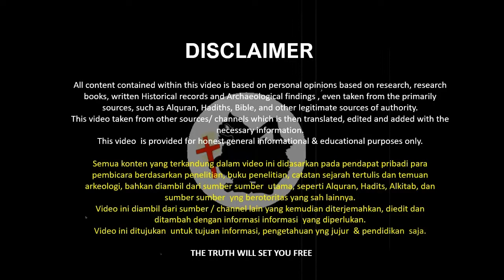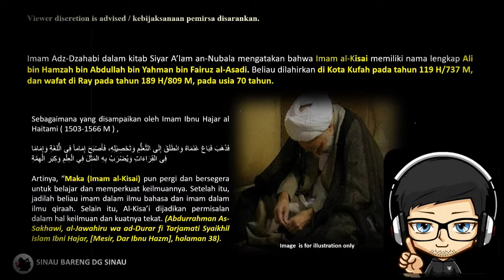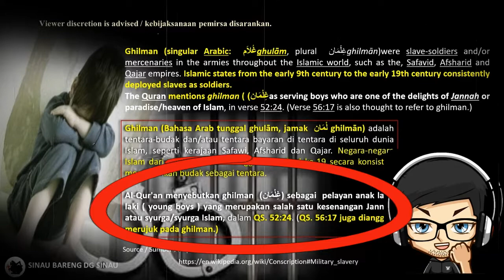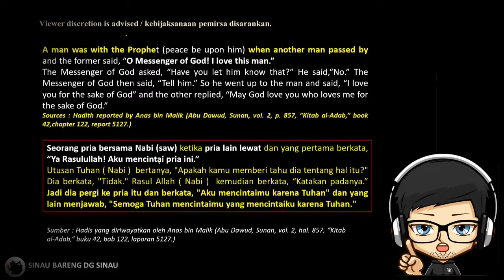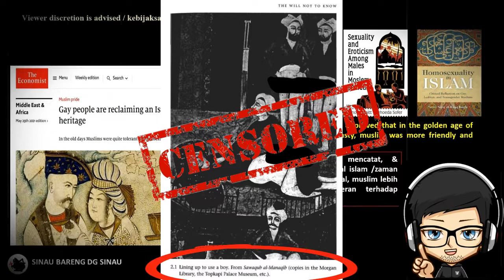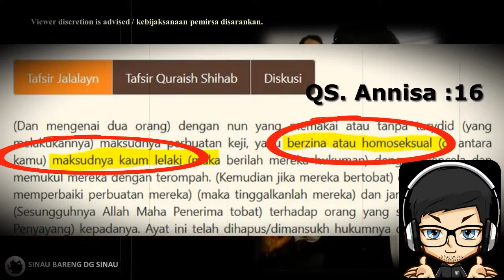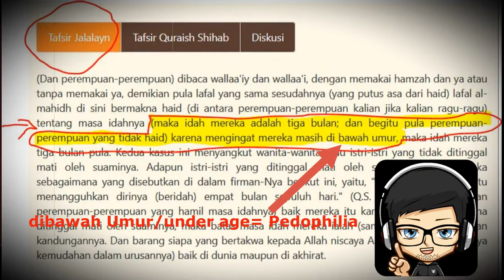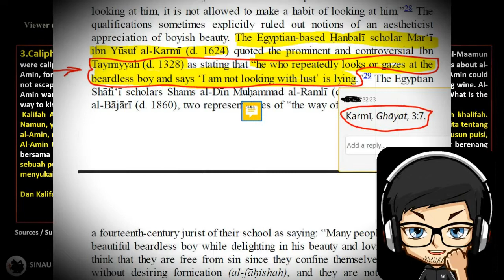KASUS DISORIENTASI SEKSUAL & PEDOFILIA OLEH IMAM AL KISAI ADALAH SEBUAH FENOMENA GUNUNG ES !!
Halo Sobat2 DG SINAU,.
Presentase kali ini adalah  tentang Kasus Disorientasi Seksual  ( liwat / sodomi )  & Pedophilia yang dilakukan oleh salah seorang Qiras  & Ahli Nahwu ( tata bahasa ) Alquran  terbaik, Imam Al Kisai yng adalah sebuah fenomena gunung es!!

Dalam presentase Dr. Shehzad Saleem, yang mengutip dari Kitab dari : Abū ʿAbd Allāh Yāqūt al-Ḥamawī (d. 626/1229), Muʿjam al-udabāʾ, ed. Iḥsān ʿAbbās, 7 vols. (Beirut: Dār al-gharb al-islāmī, 1993), 4:1740–1 , maka tersebut bahwa Imam Al Kisai telah melakukan perbuatan "Liwat " ( disorentasi seksual/ sodomizing boys ) terhadap anak2 laki & budak anak laki2.

Namun, presentase kali ini, tidak berhenti hanya kepada kasus Imam Al Kisai, namun lebih luas lagi dalam pembahasannya terutama mengenai kondisi sosial , fatwa2 & hadis2 yng bertebaran pd masa itu ( Umayah & Abasiyah ) yng mempengaruhinya.
 Dalam materi presentase kali ini, dibahas juga tentang studi yang diambil dari berbagai sumber buku2 ilmiah ( bukan fitnah atau hoax ) seperti dari buku / kitab "M u'jam Al Udaba" ( Abd Allah Yaqut Al Hamawi ) buku "Before Homosexuality in the Arab Islamic World ( Khaled El Rouayheb ) buku " Islamic Homosexualities ( Stephen O Murray & Will Roscoe ) buku " Homosexuality in Islam " ( Scott Siraj al Haqq Kugle ) dan buku2 lainnya termasuk sebuah komentar kitab fiqih dari Ayatollah R Khomaeni ( Iran ) yang berjudul " Tahrir Al Wasillah" ( volume 3 ) yang kontroversial.

Materi yang dibahas adalah mencakup sejarah pada masa awal Islam khususnya jaman dinasti Ummayah, ke Abbasiyah sampai ke khalifahan Otoman Turki, dimana banyak ditemukan fatwa2 baik dari Ulama2  Islam awal  sperti Sofyan Al Tawri, Ibnu Hanbal ( Hambali ), Abu Hanifah ( Hanafi ) Ibnu Taymiyyah dsb tentang anak2 laki muda ( young boy ) yang tampan, baik dalam bentuk pelarangan2, pembatasan2 agar tidak terjadi hubungan yang tidak normal antara para pria dewasa dengan anak2 laki muda ( young boy ) tsb.
Hal ini tentunya sangat megherankan & mengejutkan , karena justru dgn fatwa2 larangan dsb tersebut, maka terkuaklah/ didapatkan informasi yng dapat di tarik suatu kesimpulan / hiopotesis bahwa telah terjadi  perbuatan / hub sex yang diluar kenormalan, diluar kewajaran/ menyimpang   yang melibatkan hubungan  antara pria2 dewasa dgn anak2 laki muda ( young boy ) yang cukup marak pda masa  tersebut.( Era Ummayah , Abbasiyah sampai era kekhalifahan Islam Otoman- Turki )  terutama yng berhubungan dgn istilah  " Ghilman" ( غِلْمَان  ) yang berarti " slave soldiers/ mercenaries ( pasukan budak ) atau budak anak2 laki2 ( slave boys )
Bahkan dalam QS. 52/ At Tur :24 , jelas tersebut kata " Ghilman"   ( غِلْمَان  ) yang diartikan sebagai "pelayan anak laki2 muda ( young boys )  yng melayani setiap penghuni syurga/ Jannah.

Sebenarnya kalau kita meneliti dalam Ayat Alquran pun  ( QS. An Nissa:16 + tafsir jalalayn ) telah disebutkan & sekaligus membuktikan tentang hubungan yng keji ( tdk suci/ homoseksual ) antara sesama jenis ( men to men/ antar lelaki  )  yng sudah terjadi sejak jaman Muhamad hidup. ( From Mecca to Ottoman Empire )
Sehingga opini & narasi yng menyatakan bhw Homoseksualitas yng sekarang berkembang di negara2 Timur Tengah adalah korban budaya & pengaruh Barat adalah sama sekali tidak benar.

Juga dari materi presentase ini, sesuai dgn sejarah yng tertulis,  fatwa dr  Imam Hanafi   & bahkan muncul dalam artikel di " The Economist" pd tgl 29 Mei-2021, dapat di simpulkan bahwa pada masa masa awal islam, (  old days moslem ) muslim lebih ramah/ toleran terhadap perbuatan2 disorientasi seksual ( pedophilia /liwat & homoseksual )  , dibanding dgn Islam sekarang, terbukti dgn fatwa2 baik dari Ulama Mahzab Hanafi ( menurut Mahzab Hanafi , darah muslim /hukuman berat   hanya bisa ditumpahkan melalui 3 hal, yaitu, murtad, zinah & pembunuhan ) bukan untuk pelaku2 kelainan seksual ( homoseksual, liwat/sodomi dll )
Bahkan Alquran sendiri di QS. An Nissa :16 yng tidak menyebutkan suatu sangsi / hukuman yang keras & berat  kpd pelaku2nya. ( terutama pelaku2 pedophila ( pedofil ) , homoseksual, liwat ) Walapun terdapat juga hadis yang keras dalam  hal homoseksual ( hubungan sex antara lelaki dewasa, bukan  karena "liwat"/ sodomizing boys ) atau yang disebut "Luti" ( spt orang2 zaman Lot ) , namun diantara para ulama2 Islam tidak ada kesepakatan ( konsensus )  yang bulat mengenai hukuman tersebut sampai sekarang, & kecenderungan hukuman/sangsi yng diterima oleh para pelaku "liwat " ( sodomizing boys ) biasanya lbh ringan dibanding dengan hukuman untuk pelaku "Zina" ( Fornication )

Additional :
(a) Article for liwat /Sodomizing baby is halal ,according to Khomeini ( artikel menyodomi bayi adalah halal, menurut Khomeini )

Untuk lebih jelasnya, mari kita saksikan presentase ini.
Salam Cerdas dlm Kebenaran
DG SINAU